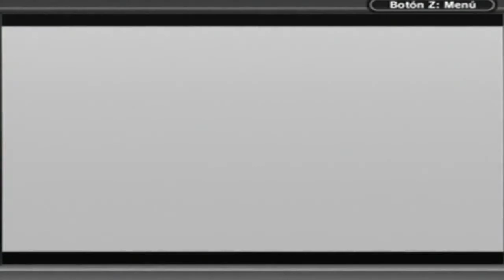[Game Boy] Street Fighter II - Mike Bison-Mike Balrog